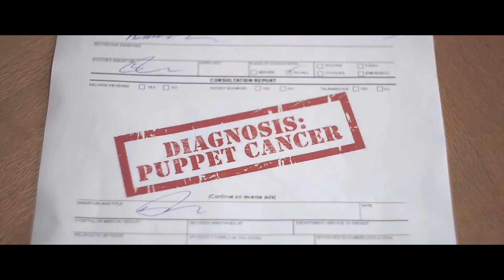How We Made a Film in 48 hours - Looking Back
Will and Ben look back at their experiences taking part in the HP 48 Hour Film Festival this year (2016), and what they could have changed.